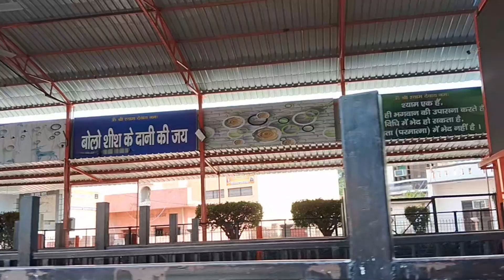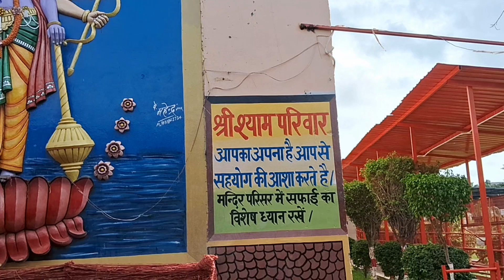🙏💁🏼‍♀️अचानक से बना प्लान और चल दिये बाबा का दर्शन करने 🙏|जहां दिया शीश का दान वो चूलकाना धाम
Keep supporting 💯
thankyou ❤️